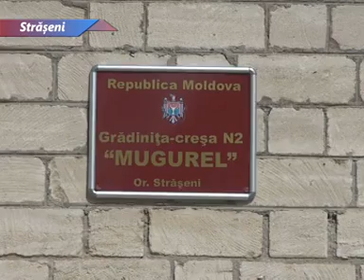Art-tv Straseni.Condiţii mai bune pentru preşcolari